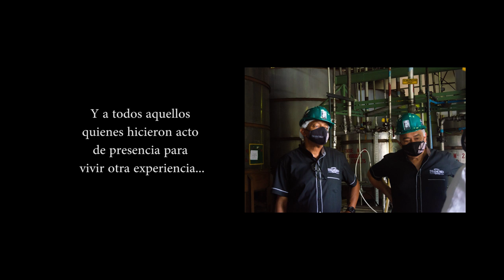Diamond Live Session - Dia del Padre 🎩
Nuevo capítulo musical con los talentos Diamond Whiskey: Cheo Hurtado, Miguel Delgado Estévez y Francisco Pacheco. Invitado Especial: Tico Páez del grupo Carota, Ñema y Taja. Ellos nos brindarán una excelente selección musical y contarán historias dedicadas a los padres.
Un compartir de gratos momentos en compañía de Whisky Diamond. En cada trago una Historia.

Casa Productora: @componente_ca
Dirección de cámaras: @javier.amaro
Dirección de Fotografía:@javier.amaro
Cámara y Dirección de Arte: @texaqui
Cámara: @jim_montag
Gimbal: @javisuall
Edición: @jguedez66 y  @javier.amaro
Foto fija: @valcamru